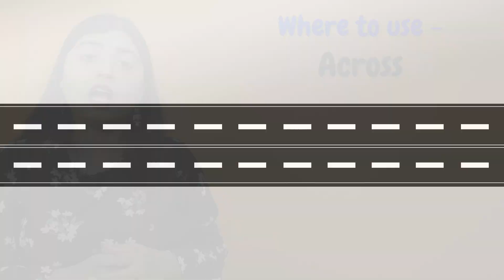Preposition : Along, Along with, Across, Through এর ব্যবহার কখন হয়? English Grammar in Bengali